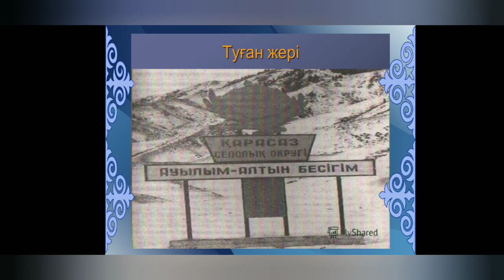М. Мақатаевтың 90 жылдығына арналған «Жырлайды жүрек» атты тәрбие сағаты. Нусипбекова А. С.